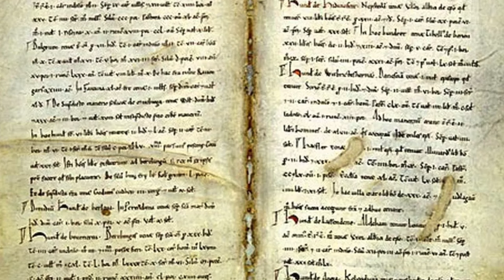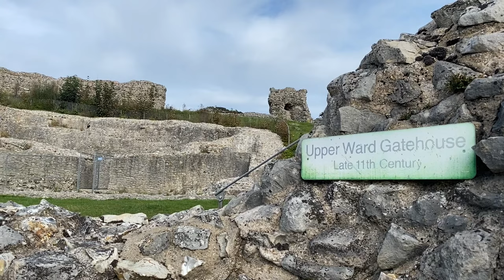A historic visit to the castle at Castle Acre, Norfolk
This short film is about the Castle, which dominates all castles in Nolfork.

Castle Acre gives its name to the village, which has links with the Norman Earls of Surrey.

Little is known about the site before the Norman Conquest, but I have recently read that the Castle was originally a Late Saxon hall with modest defences held by a Saxon thegn called Toki.

The Castle is noted in the Domesday survey of 1086. From the Domesday survey, we can learn the site formed part of the Norfolk estates of William de Warene.

William de Warenne's family home was at Varennes in Normandy.

Warenne got to krew the young Duke William there, and he and his men formed part of the duke's invasion force in the late summer of 1066.

The Norman triumph was at the Battle of Hastings, which meant rich rewards for those who had risked their lives.

William de Warenne was given and acquired lands in over a dozen counties and, as an especially trusted supporter of the king, was given the "Rape of Lewes' Sussex.

One of the six divisions of the county of Sussex. Which straddled one of the main routes from Normandy to the heart of England.

Lewes would remain the Warene chief seat and site of their most powerful Castle. Still, centres of estates elsewhere in England each needed a residence to act as a focus and protector, to be the seat of rent collection and to provide accommodation suitable for a magnate of the realm.

After William de Warene I died, his son, another William, became one of Henry's most loyal supporters, serving the king in several administrative and military capacities on both sides of the Channel and being a great benefactor to the Church.

By 1147, all the sons had died, leaving his only daughter to rule.

From 1147 to 1347, the Castle passed through many owners until it returned to another Warenne, who could repossess the estate.

On his death in 1347, the Castle was passed to his nephew Richard. Earl of Arundel.

Castle Acre Castle's decline seems to have begun under the last Warenne. Whose unsettled life left no time For the Norfolk estates. For fifteen years, the Castle was held by absenteeism who would have needed more interest in maintaining it.

Castle Acre was granted finally to Thomas Mowbray, Duke of Norfolk. Two years later, on the accession of Henry IV, the new king restored the Castle and its lands to Thomas Fitzalan.

A survey of the Castle in 1397 suggests it was derelict by then.

In 1558, Thomas Howard, the fourth Duke of Norfolk, sold Castle Acre and the manors of Mileham and Beeston to the powerful merchant and royal agent of Antwerp, Sir Thomas Gresham:

In 1583, Dame Anne Gresham sold Castle Acre to Sir Thomas Cecil, eldest son of Queen Elizabeth I, Lord High
Treasurer.

In 1615, Sir Edward Coke spent the sun of £60 repairing the castle ruins. This could be one of the earliest instances of conservation work on a secular ruin by a private individual.

The Castle remains the possession of his descendants, and in 1971, the Earl of Leicester placed it in the guardianship of the Department of the Environment. Since 1984, it has been looked after by English Heritage.